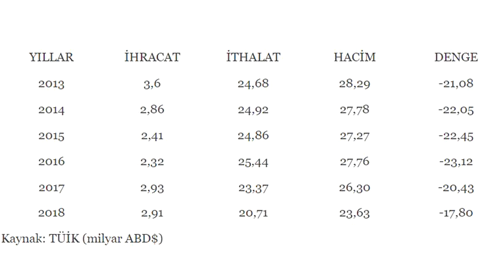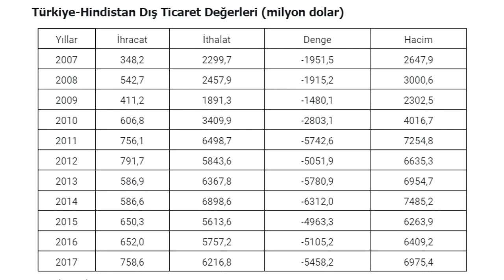Böyle soygun görülmedi! 5 yılda halkın 125 milyar dolarını götürdüler!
Türk halkının adeta kanını emiyorlar! Çağın en büyük soygunu! Türkiye'den 5 yılda 125 milyar doları götürdüler!